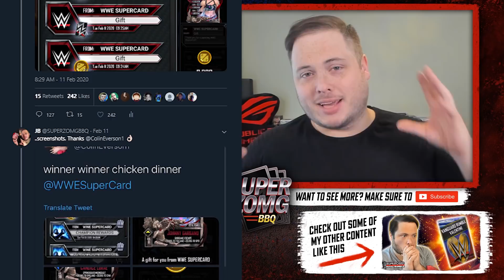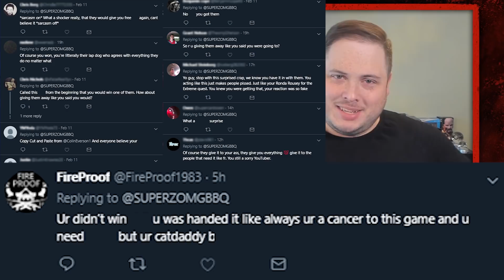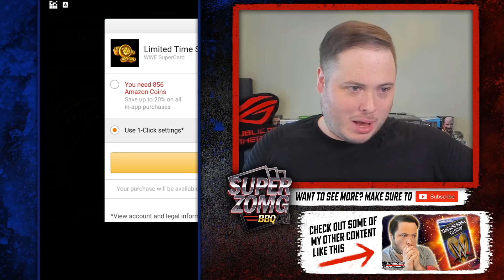VALENTINES RUMBLE PRO!! SPECIAL OFFER PACK RETURNS! | WWE SuperCard S6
Out of nowhere (looks for Randy Orton..) a brand new Exclusive Offer has appeared. This new pack/sale is even better than the last one!

Plus I've only gone and got myself a Special Royal Rumble Valentines Pro! What a maneu... * gets RKO'd *